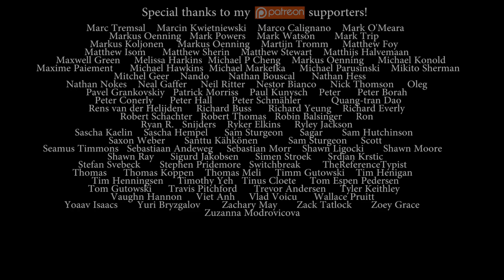Nick Sibicky Go Lecture #260 - Baby Tesuji